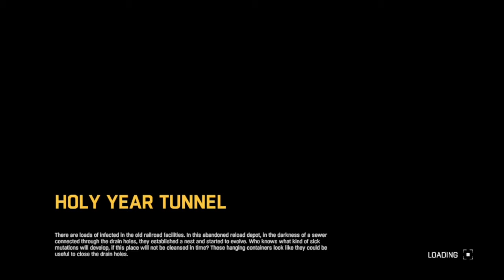Dying Light - Holly Year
Yes, our first video! Dying Light one of our favorites for PS4! At this time we are in Holly Year one quarantined areas included in the season pass of the game. Yes, ignore the lower containers just for fun! My Record 143 zombies kill! what's yours? Enjoy! CLR